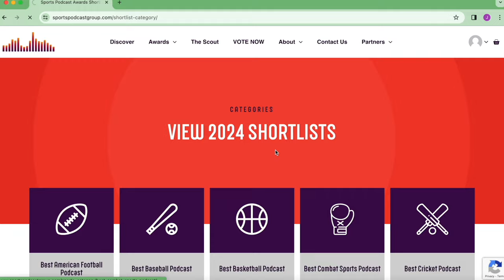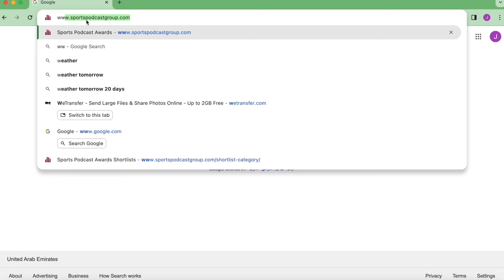'WHO WANTS IT THE MORE?' - SPENCER FEARON & MARK PRINCE RAW ON JOSHUA v NGANNOU & BUATSI v AZEEZ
'WHO WANTS IT THE MOST?' - SPENCER FEARON & MARK PRINCE RAW ON JOSHUA v NGANNOU & BUATSI v AZEEZ

18+ Please gamble responsibly